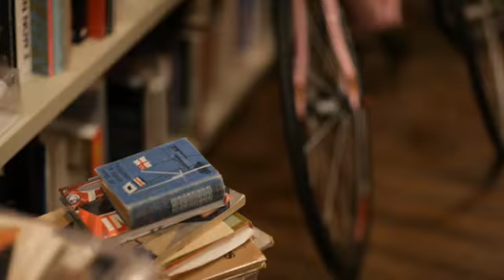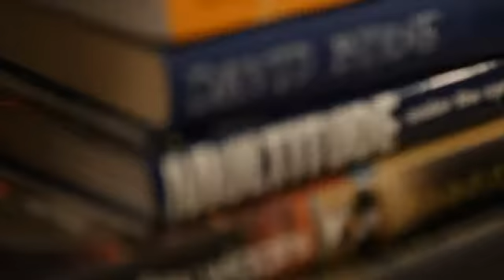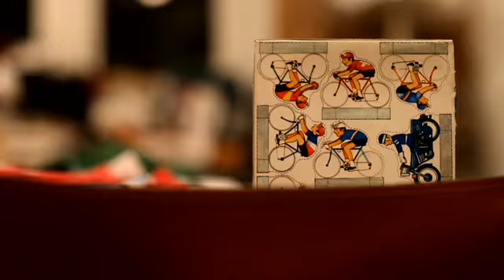Rapha + Paul Smith - A Conversation